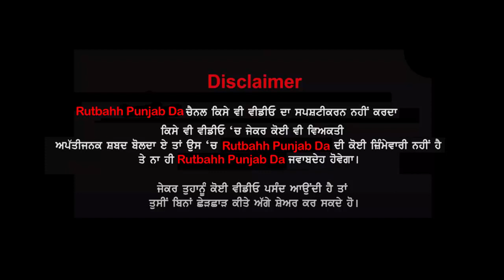Shinda Grewal Shares Screen with Diljit Dosanjh And Shehnaaz Gill In HONSLA RAKH | Rutbahh Punjab Da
Shinda Grewal Shares Screen with Diljit Dosanjh And Shehnaaz Gill In HONSLA RAKH